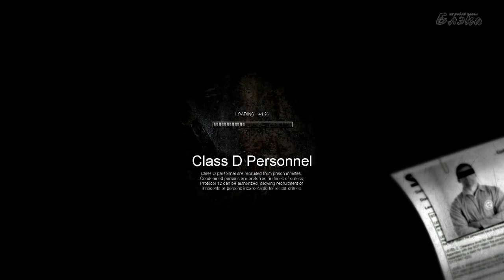SCP Containment Breach #4 Старый ИИ вышел на связь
Прохождение Артура [BlackSilverUfa] игры SCP -- Containment Breach #2

SCP: Containment Breach (рус. SCP: Нарушение содержания) — бесплатная инди-игра в жанре Survival horror, сюжет которой основан на вымышленных историях с вебсайта (перевод), запущенном на движке wikidot. Целью игры является выживание в условиях нарушения содержания аномальных объектов в подземной базе организации, известной как «Фонд SCP».

По сюжету игры, в организации SCP происходит авария и некоторые объекты SCP сбегают. В игре комнаты случайны. т.е. если вы умрете и начнете новую игру, то комнаты будут отличаться от прошлого прохождения, что и добавляет реиграбельности.

Канал Артура Теги: Игры Блэк Артур Прохождение Обзор Хоррор Летсплей Видеоархив Игромир BlackSilverUfa Games Letspley Review Russia Gamer videoblogger gamespot games gamescom games workshop games with gold games games for kids games games download games games of thrones games gamestop hours games online games for boys world cup 2015 russia war games black sea university games russia basketball russian games online russian game show steal car wicked games russia top 10 russian games 日本 日本のゲーム UK games London Glasgow Games# Blackpool Games Manchester Games Brighton Games Norge Games gjennomgang Passage Danmark Spillet 한국 게임 게임의 통과 priechod hry bagian dari permainan Rusia Portugal jogo passagem Visão geral Letspley fRANCE Jeux défilement Vue d'ensemble Deutschland-Spiele Rezension Durchgang Russland games Фан сообщество Фан сообщество Обсуждение По поводу рекламы